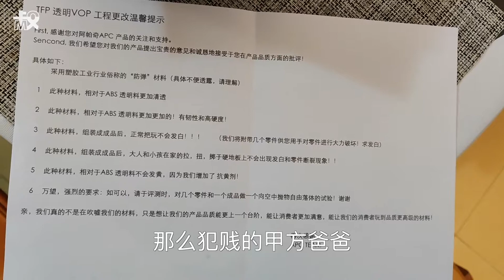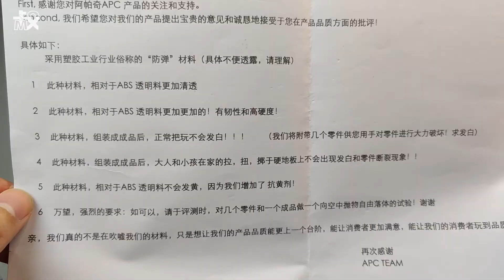就没见过那么犯贱的甲方，第一次摔评测件！莫叔叔的玩物180 APC阿帕奇tfp擎天柱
祝大家碎碎平安。。。